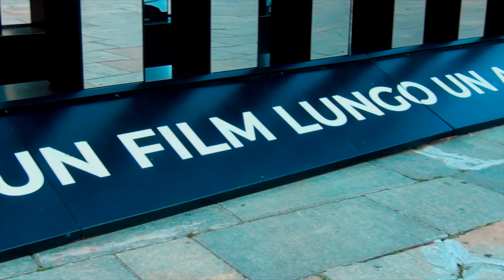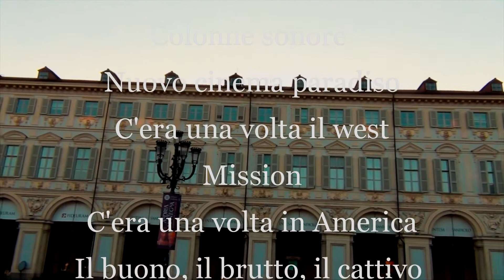Omaggio a Ennio Morricone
Con un mix di immagini della città di Torino, culla del cinema italiano, e alcune delle sue tantissime stupende colonne sonore, voglio rendere omaggio e ringraziare il grande maestro Ennio Morricone che, all'età di 91 anni, ci ha lasciati lo scorso 6 luglio. Ciao Ennio, le tue note hanno fatto sognare le generazione presenti e continueranno a far sognare anche quelle future.